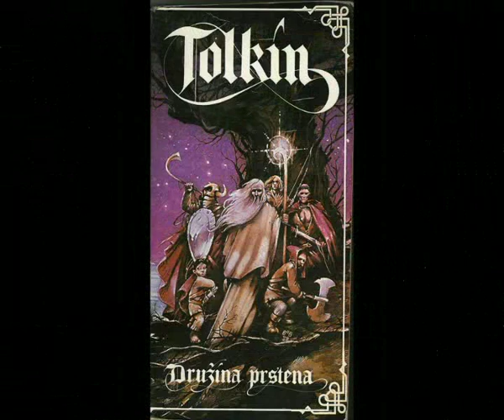BOB ZIVKOVIC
Ovo su samo neke od ilustracija najboljeg srpskog ilustratora, Boba Živkovića!
Uživajte!!!